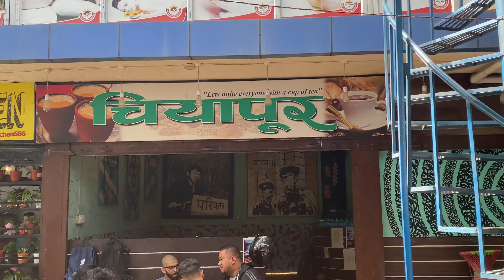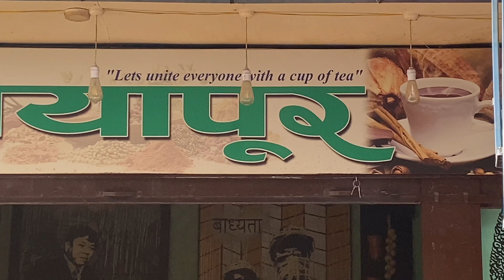Let’s go to Chiyapur!!! Short vlog (vlog episode:-8)